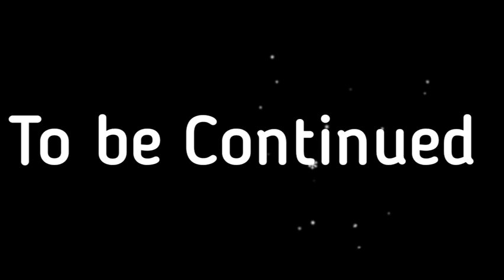Hayreddin Barbarosa Ep07 | Barbaros and his generals waged a jihad against Muslim apostates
Hayreddin Barbarosa Ep07 | Barbarossa and his generals waged a jihad against Muslim apostates at the behest of Sultan Suleiman

Hayreddin Barbarossa (Arabic: خير الدين بربروس, romanized: Khayr al-Din Barbarus, original name: Khiḍr; Turkish: Barbaros Hayrettin Paşa), also known as Hayreddin Pasha, Hızır Hayrettin Pasha and simply Hızır Reis (c. 66/14 ). 1] – 4 July 1546), was an Ottoman privateer and later Admiral of the Ottoman Navy. The naval victories of Barbarossa gave the Ottomans power in the Mediterranean in the middle of the 16th century. Born in Lesbos, Khizr began his naval career as a privateer under the guidance of his older brother Oruç Reis. In 1516, the brothers captured Algiers in Spain, where Oruç proclaimed himself Sultan. After Oruç's death in 1518, Khizr inherited his brother's name, "Barbarossa" ("Redbeard" in Italian). He was also given the honorific name of Hayreddin (from the Arabic Khayr ad-Din, "goodness of faith" or "best faith"). In 1529 Barbarossa captured the Rock of Algiers from the Spaniards.

In 1533, Barbarossa was appointed Kapudan Pasha (Grand Admiral) of the Ottoman Navy by Suleiman the Magnificent. He led an embassy to France in the same year, conquered Tunis in 1534, won a decisive victory at the Holy League at Préveza in 1538, and led a joint campaign with the French in 1540. Barbarossa returned to Constantinople in 1545 and died and 'Another year. Khizr was born between 1466 and 1483 in Palaiokipos on the island of Midilli (Lesbos), the son of an Ottoman Sipahi father, Yakup Ağa, [6] of the Turkish language, Albanian or Greek from Giannitsa (now Greece), and a Greek Orthodox Christian mother, Katerina, from Mytilene (also Lesbos). His mother was the widow of a Greek Orthodox priest. The couple married and had two daughters and four sons: Ishak, Oruç, Khizr and Ilyas. Yakup participated in the Ottoman conquest of Lesbos in 1462 by the Genoese dynasty Gattilusio (who had the hereditary title of Lord of Lesbos between 1355 and 1462) and as a reward received the fief of the town of Bonova on the island. He became an established potter and bought a boat to trade. The four sons helped their father in his business, but little is known about the women. At first, Oruç helped with the boat, while Khizr helped with the pots.

Your Quarries:
barbaros hyredin
barbaros hayreddin
Barbarossa Hayreddin
hayreddin Barbarossa
barbarossa season 2
barbaros hayreddin sultanın fremani
barbarosa episode in urdu